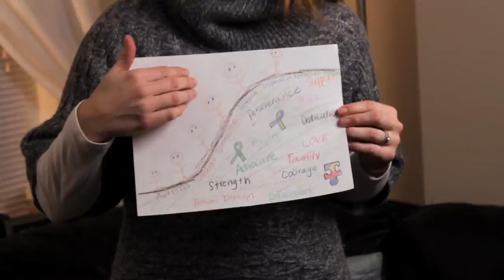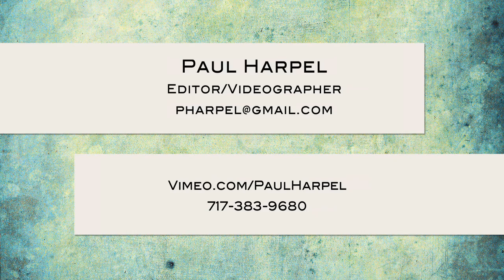Paul Harpel Demo Reel